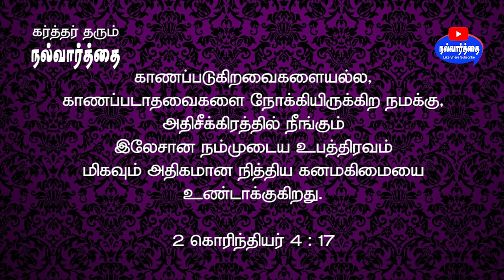November 08, 2024 கர்த்தர் தரும் இன்றைய நல்வார்த்தை Nalvaarthai | today bible verse in tamil